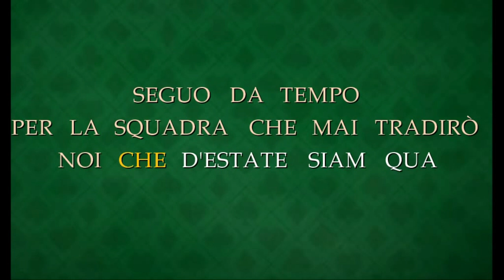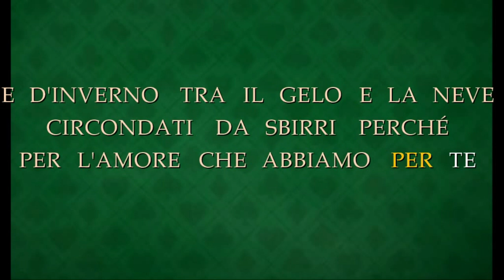Comasco da cuore ubriaco - Karaoke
Inno del Como versione Karaoke